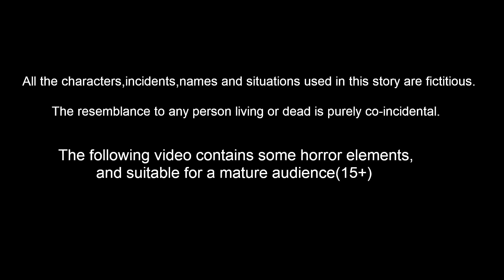సాయి బాబా పాపం మాయా చెట్టు 2 Telugu Stories | Telugu Kathalu | Stories in Telugu | Guruvaram Kathalu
సాయి బాబా పాపం మాయా చెట్టు 2   | Telugu Stories | Telugu Kathalu | Stories in Telugu | Bhakti Kathalu | Lord Sai Baba Stories | Telugu Fairy Tales | Guruvaram Kathalu